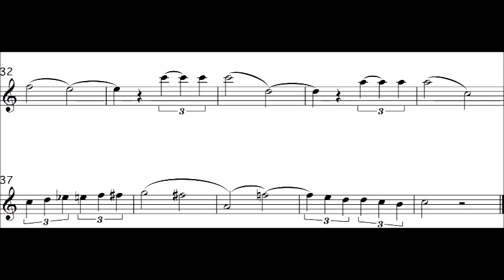Hector Berlioz (1803-1869): 'Idée fixe' from "Symphonie fantastique," Op. 14